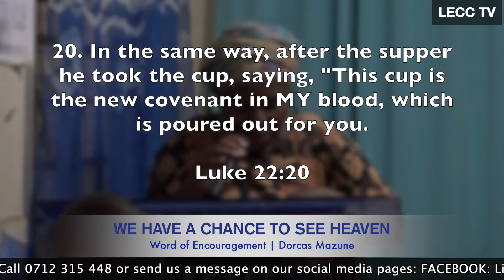WE HAVE A CHANCE TO GET TO HEAVEN| DORCAS MAZUNE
There's only one in a million chances of us getting to Heaven. But despite the odds being against us, JESUS CHRIST thought it worth it to still die for us, Tune in to this Word of Encouragement by Dorcas Mazune.